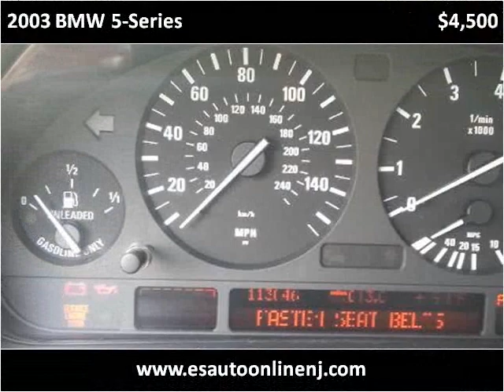2003 BMW 5-Series Used Cars South Hackensack NJ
This 2003 BMW 5-Series is available from E&S Auto.